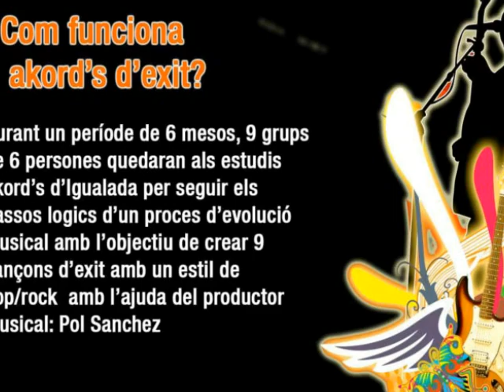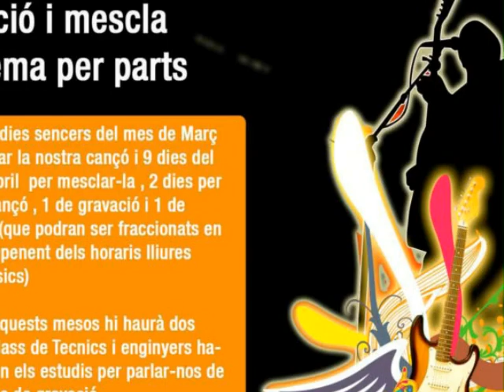Akord's d'Èxit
AKORD'S d'ÈXIT és un projecte que neix amb lambició dajudar i formar a persones i musics de noves generacions amb ambicions creatives.

Volem donar loportunitat de viure lexperiència de composar i gravar 1 tema a 54 alumnes amb lajuda dun productor musical, un equip de professors i diferents artistes de lentorn musical,

conec a un amics que ja toquen, muntem un grup, fem cançons les gravem en una maqueta , desprès ho gravem a un estudi amb un productor i una discogràfica i a buscar bolos tot aquest procés natural o farem de la ma de la productora akords agafant com a companys de viatge de la nostra cantera : lescola akords digualada.

PLANIFICACIÓ
Selecció i casting dels alumnes que entren al programa.
Presentació Oficial als mitjans del Projecte.
Separació musics en 9 grups .
Planificació dassaig dels nous grups (1 h a la setmana ).
Composició dun tema per grup per el disc (2 mesos).
Assaig del grups a lestudi i maqueta
(2 mesos).
Gravació del tema per parts (1 mes).
Mescla i Mastering del tema (1 mes).
Presentació del documental (com es va fer?)
i concert ( presentació del disc) en directe als mitjans.